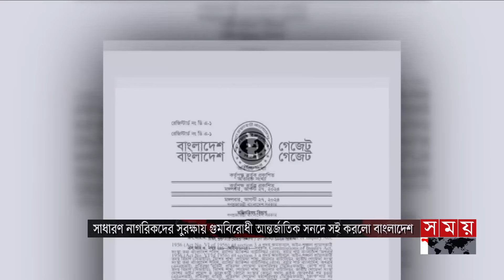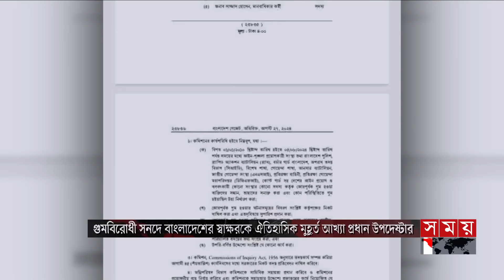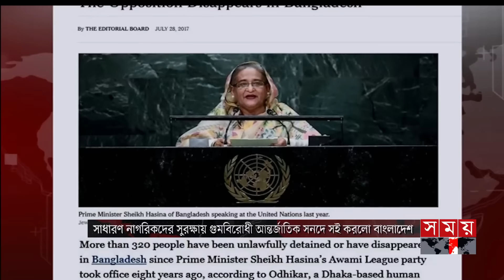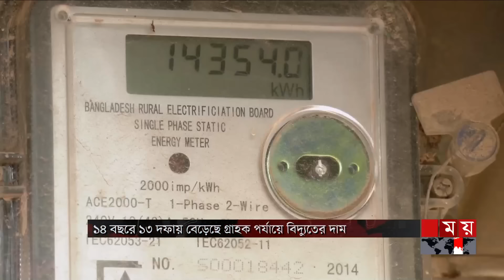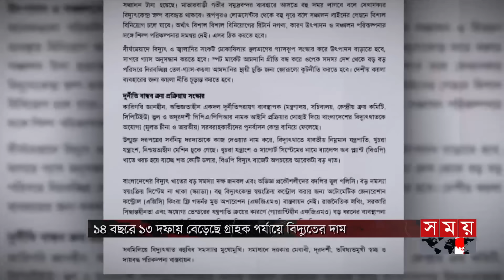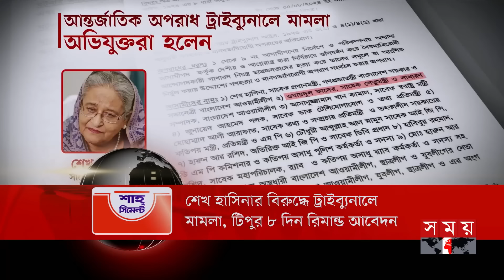সময় সংবাদ | বিকাল ৫টা | ২৯ আগস্ট ২০২৪ | Somoy TV Bulletin 5pm | Latest Bangladeshi News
Somoy TV: t.ly/Se1z
Somoy TV Bulletin: t.ly/iqIq
Somoy Entertainment: t.ly/3dWC
Somoy Sports: t.ly/iASp
SOMOY TV ISLAMIC: t.ly/zU6a

Somoynews.tv: t.ly/Y7ab
খেলার সময়: t.ly/xJ5H
সময়ের গল্প: t.ly/EW3M
এ সময়ের বাণিজ্য : t.ly/m3ir

Groups:
Somoy TV (Official)✅: t.ly/ajiO
Somoy Entertainment✅: t.ly/8CLh
Somoy Business✅: t.ly/4xaJ